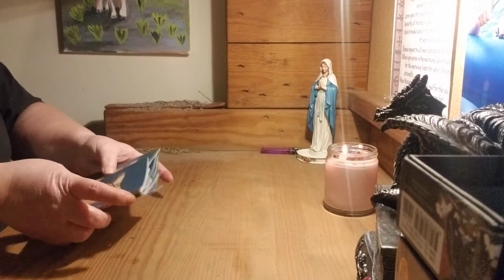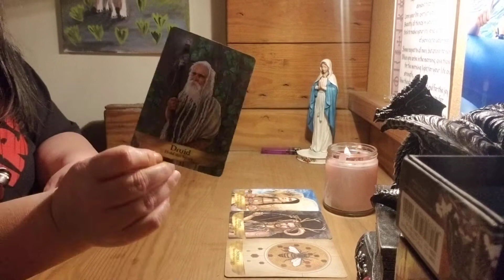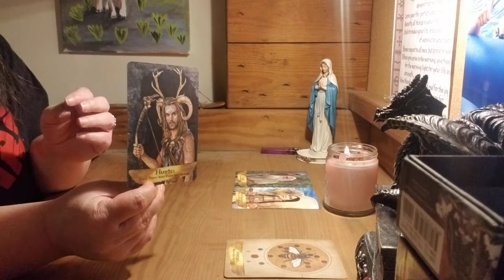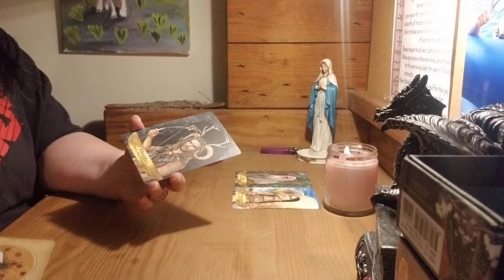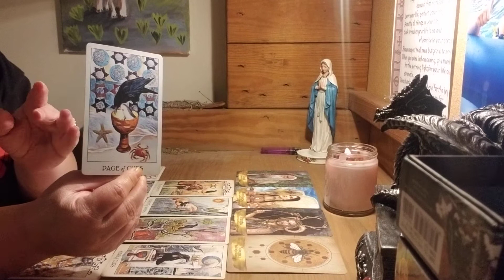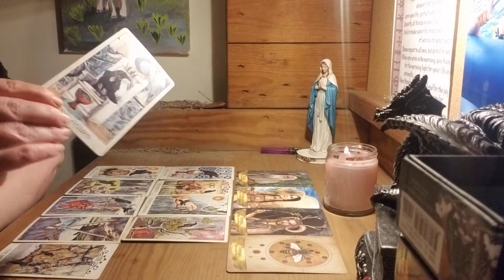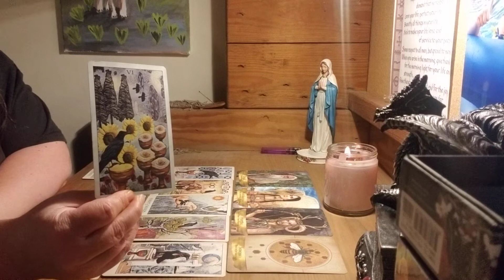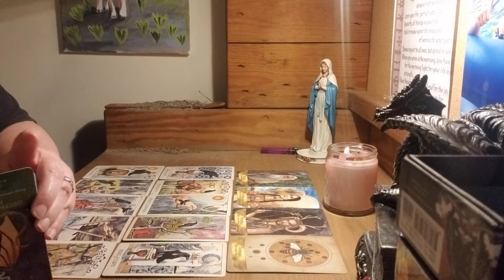Gemini ♓ general message March 10-13